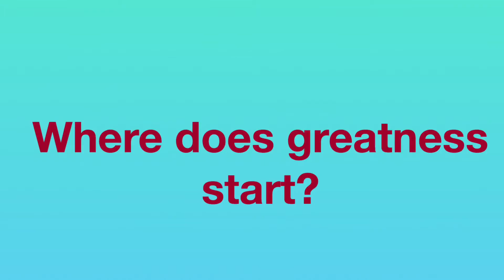Episode 43: Open Talk - How to Go From Good to Great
So it’s time to step in to greatness and requires a fair amount of self evaluation. The momentum is already in place yet efforts need to be refined to gain maximum utilization. That 2% difference is what makes all the difference.

In my own journey this means conducting a full evaluation of all aspects of my life to assure greatness is possible.

Does this mean I will be great at everything I set out to improve on? More so, can I move the mark further in to enhanced performance whereby the default is excellence over good enough.

My excepted outcome therefore is to learn and train for advanced discipline in all aspects of my life.